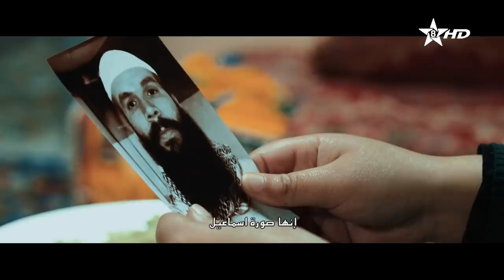مسلسل رسائل مرزوق الحلقة الحادية عشرة | Tibratin n Marzouk épisode 11